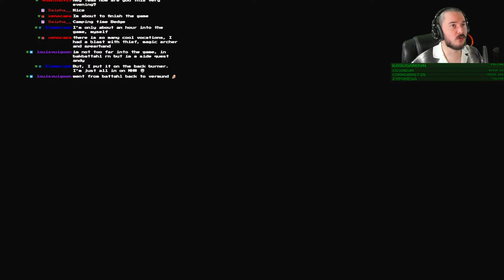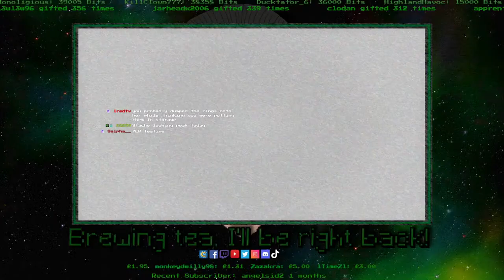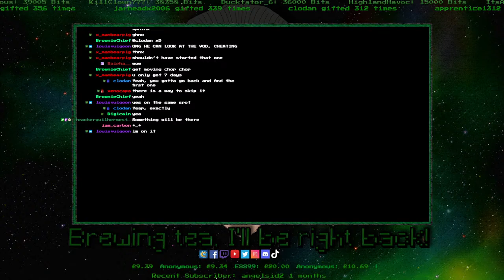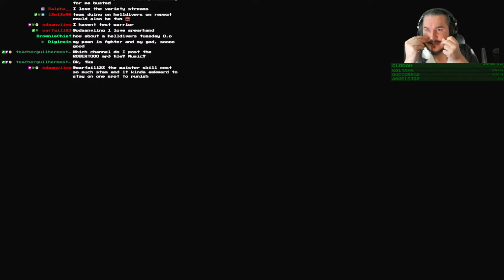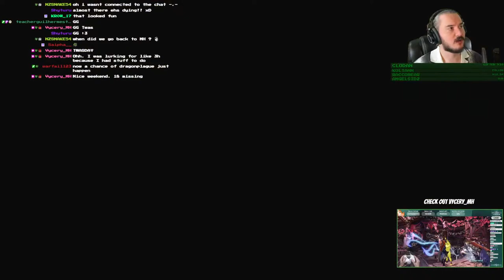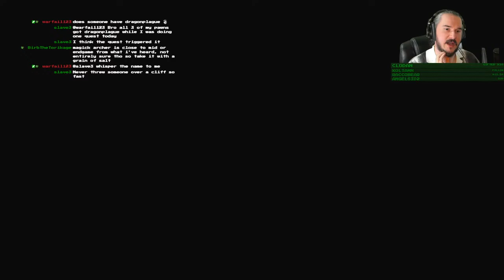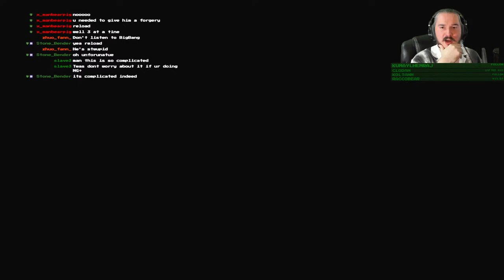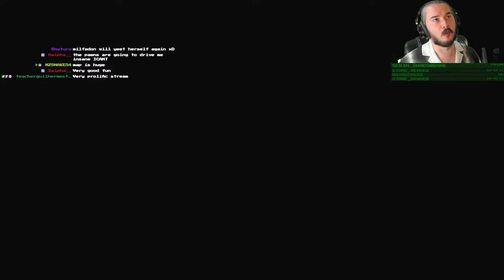Dragon's Dogma 2 | Dragon's DogMondays! Let's HUNT!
A full time Monster Hunter now returning to Gran Soren to start our early Dragon's Dogma 2 experience! Thank you to Capcom for the early copy of the game, we've made our characters using the creator and we're ready to dive right in! We'll delve into dungeons fighting/ hunting all the mythical and fantastical creatures DD2 has to offer. The game has been getting amazing reviews so I'm excited to see how it plays.